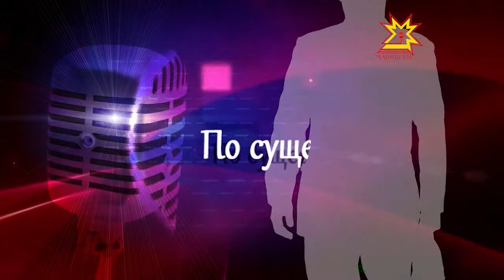По существу. Выпуск 26.05.2014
Глеб Панфилов, народный артист РСФСР, и Инна Чурикова, народная артистка СССР